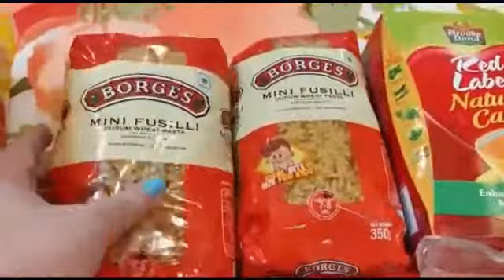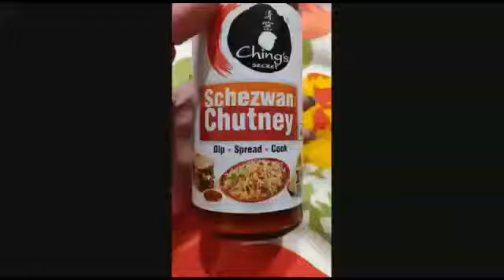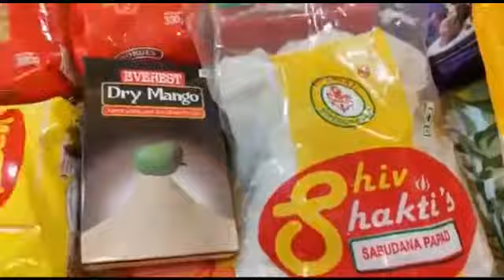Grocery Haul / Grocery Shopping at Hyper City next to Inorbit Malad, Mumbai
In this video I have shared my grocery Haul. I have shared what I have purchased from Hyper City, Mumbai.